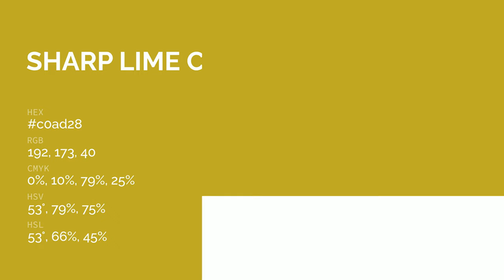Sharp Lime color c0ad28 hex color - Green color - Cool color c0ad28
What color is Sharp Lime ? c0ad28 hex color - Green color - Cool color c0ad28

Hex c0ad28 Color Code is also known as Sharp Lime color.

Hex c0ad28 Color code in RGB color code model is created after adding 75.29% red color, 67.84% green color and 15.69% blue color.
Hex c0ad28 Color code in CMYK color (process color) code model is generated after subtraction of 0% cyan, 9% magenta, 79% yellow and 24% black.